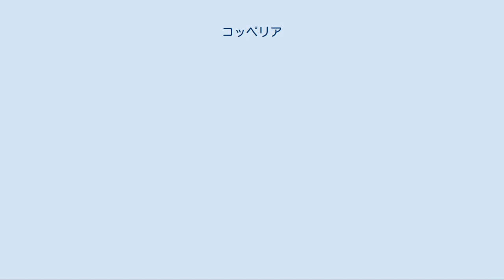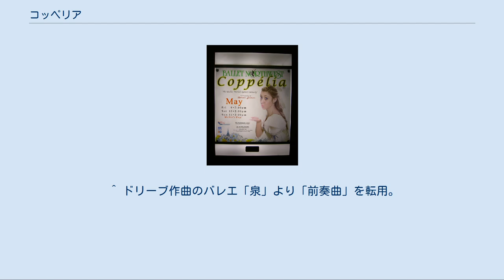コッペリア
『コッペリア』（イングリッシュ・ナショナル・バレエ） 『コッペリア』（Coppélia）は、動く人形を題材としたバレエ作品、およびその人形の名前。
音楽はレオ・ドリーブ、振り付けはアルテュール・サン・レオン。
原題は『コッペリア、あるいは琺瑯質（エナメル）の目をもつ乙女』（Coppélia, ou la Fille aux yeux d'émail）である。
 初演での主役スワニルダは当時16歳のジュゼッピーナ・ボツァッキ、フランツは美人バレリーナとして有名だったウジェニー・フィオクルが男装して演じた。
 パリ・オペラ座で1870年5月25日に初演された。
E.T.A.ホフマンの物語『砂男』にヒントを得たもので、台本はサン・レオン自身とシャルル・ニュイッテルによる。
『砂男』は人形に恋した男の狂気性を前面に押し出した物語であるが、『コッペリア』はその狂気性を抑え、陽気で明るい喜劇として再構成されている。
 タイトルはコッペリアであり、バレエ作品では人形のコッペリアやコッペリウス博士は重要な役ではあるが、あくまで主役はスワニルダとフランツである。
 場所はポーランドの農村。
 人形作り職人のコッペリウスは陰気で気難しく、村人から変人扱いされていた。
彼の家の二階のベランダでは、コッペリウスが作ったからくり人形の少女、コッペリアが座って本を読んでいる。
しかし、村人はコッペリアが人形であることを知らない。
 コッペリウスの向かいに住むスワニルダは明るく無邪気な人気者の少女。
村の青年フランツとは恋人同士である。
しかし最近フランツは、かわいらしいコッペリアが気になる様子。
それに気づいたスワニルダはやきもちを焼いてしまう。
これがきっかけで二人は喧嘩してしまう。
ある時コッペリウスは町に出かけようとするが、家の前に鍵を落としていく。
それに気づいたスワニルダと友人たちは、好奇心からコッペリウスの家に侵入する。
 コッペリウスの家。
 薄暗い室内にはさまざまな人形たちが所狭しと並べられている。
スワニルダと友人たちは室内を探索し、コッペリアもまた人形だったと気づく。
折悪しく戻ってきたコッペリウスに怒鳴られて友人たちは逃げ去ってゆくが、スワニルダのみコッペリウスに気がつかれることなく室内に身を隠す。
そこへ知らずにフランツも、コッペリア会いたさのために梯子伝いに窓から忍び込んできて、フランツもコッペリウスに見つかる。
 コッペリウスは当然怒るが、一計を案じてフランツに眠り薬を混ぜたワインを飲ませ、酔っ払った彼から命を抜いて自信作の人形、コッペリアに吹き込もうとする。
その一部始終を見ていたスワニルダは、コッペリアになりすまして、コッペリウスを散々からかい悪戯の限りをつくす。
この大騒ぎにフランツも目を覚まし、コッペリアの正体を悟ってスワニルダと仲直りする。
 村の祭りの日。
 仲直りしたフランツとスワニルダは、めでたく結婚の日を迎え、賑やかな祝宴が始まる。
そこへ人形を壊されてカンカンに怒ったコッペリウスが怒鳴り込んでくるが、二人の謝罪と村長のとりなしによって彼も機嫌を直して、二人を祝福する。
 祝宴も本番となり「時」「曙」「祈り」「仕事」「結婚」「戦い」「平和」と踊りが続き、最後は登場人物全員によるギャロップによるフィナーレを迎える。
 （演出によっては、バーミンガム・ロイヤル・バレエ団が上演しているピーター・ライト版のように最後にコッペリアが本当に人間になるものや、ローラン・プティ演出版のように、祝宴の賑わいをよそに一人呆然と立ちつくすコッペリウスの足許には、ばらばらに壊れたコッペリアだけが残されて、そのまま幕が下りる版などもある） 前奏曲とマズルカ ワルツ 情景～ マズルカ 情景 麦の穂のバラード スラブの主題による変奏 チャールダーシュ（ハンガリー舞曲） bis 退場 終曲 間奏曲～情景 情景～ 情景～ 機械仕掛けの人形の音楽 bis 情景 情景 酒の歌と情景 情景 bis 人形のワルツ 情景 ボレロ ジーグ 終曲 鐘の行進曲 鐘の祝祭―ディヴェルティスマン（余興） 時のワルツ あけぼの 祈り 仕事（糸を紡ぐ娘） 結婚（婚約者たち） 戦い（戦士たちの行進） 平和（パ・ド・ドゥ） 祭りの踊り（スワニルダのパ・スル） 【挿入曲】フランツのパ・スル 終曲のギャロップ ※ 曲名は訳によって多少異なる。
 ^ パリ･オペラ座では、1958...